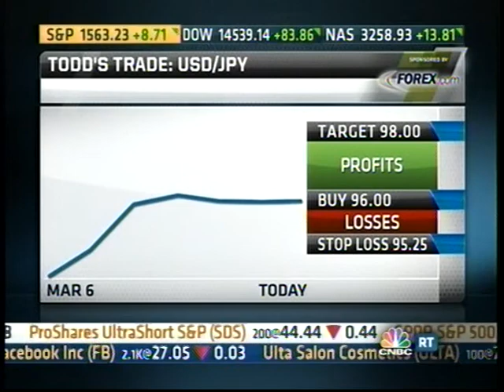Money in Motion 3-14-2013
Trading the dollar vs the yen on the Forex/
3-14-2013